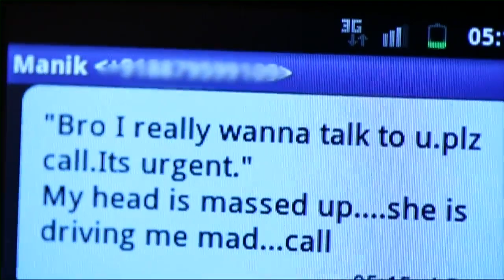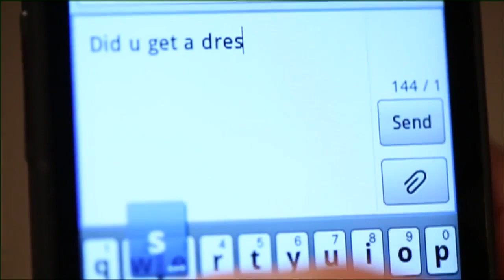Kaisi Yeh Yaariaan | Episode 94 Part-2 | Getting Together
Nandini asks Manik to go to a doctor. Kabir teases Manik about Nandini. Nandini consoles Navya. Fab5 decide to have a celebration for their successful plan. Kabir suggests to invite Nandini over for the party.